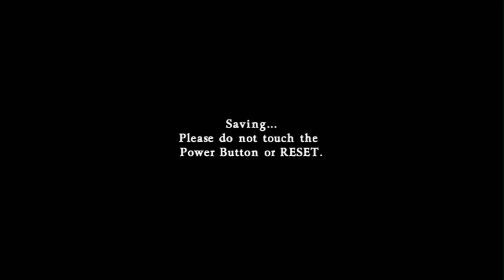Castlevania Judgement Part 1 'Like Soul Calibur'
Recorded in 1080p on Wii